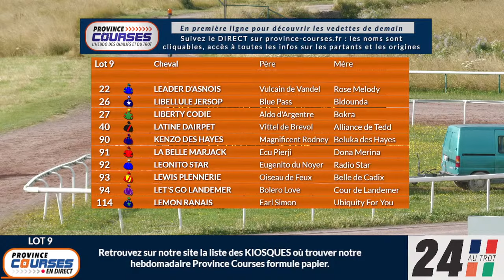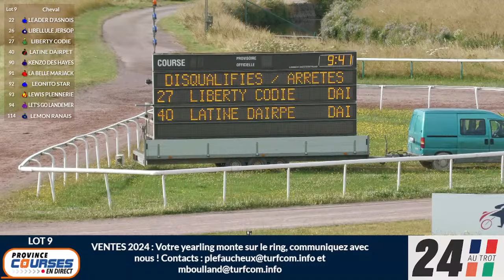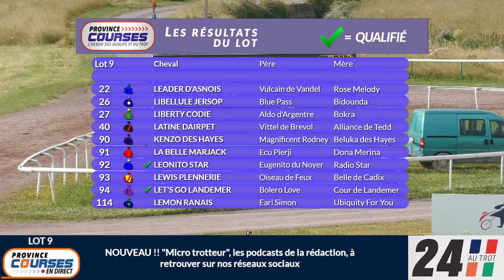Qualifications Lot 09 - Caen 11 07 2024